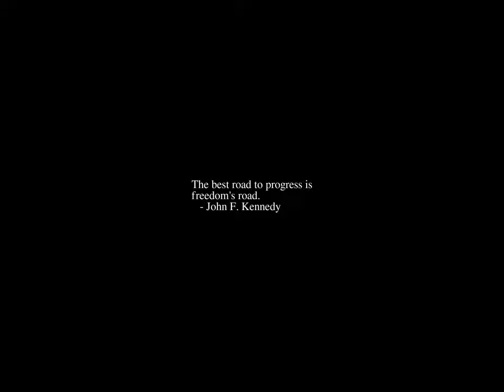Sunrise Time-lapse: Tuesday, February 21, 2023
On this day:
   Alexis De Rochon born, 1838, developed the spyglass
   Battle of Verdun begins, 1916 1M casualties
   First telephone directory, New Haven, Connecticut, 1878
   Malcom X shot to death in Harlem, 1965
   Morton Gould dies, 1996
   Andres Segovia is born in Spain, 1893

Today's random fortune, quote, or snark:
He hath eaten me out of house and home.
        -- William Shakespeare, "Henry IV"